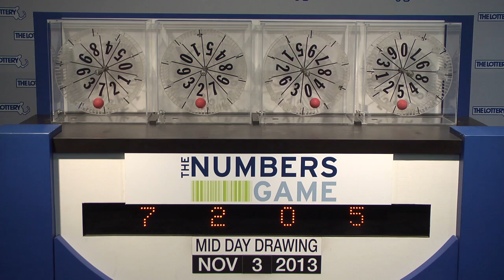Midday Numbers Game Drawing: Sunday, November 3, 2013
The official winning numbers in the Mass. State Lottery's Midday Numbers Game drawing for Sunday, November 3, 2013 are: 7-2-0-5.